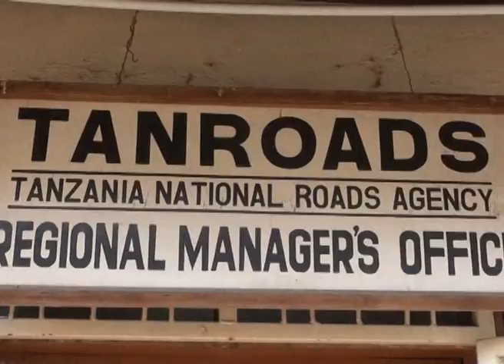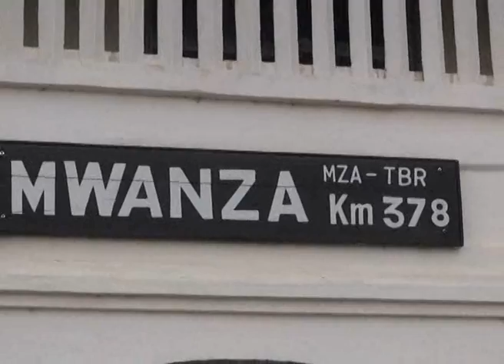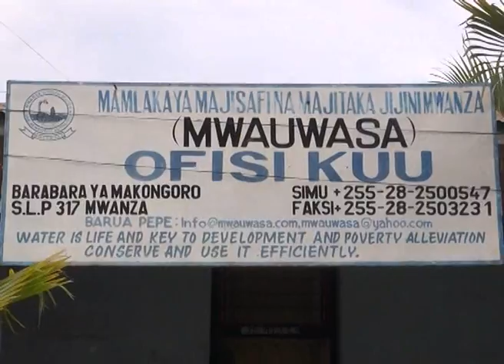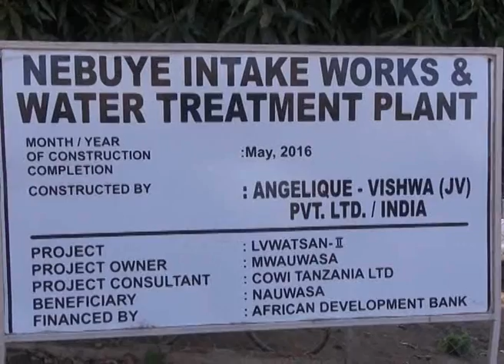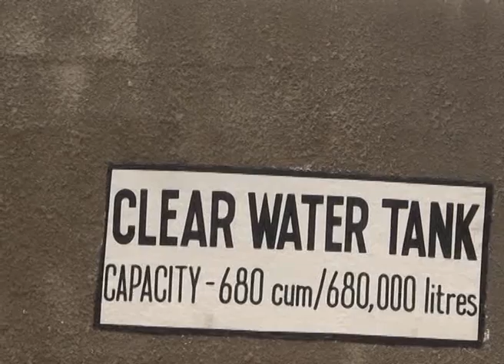MWAKA MMOJA WA RAIS MAGUFULI--MAFANIKIO YA MWANZA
Hii ni Video ya Mafanikio ya Serikali ya Awamu ya Tano kwa  yaliyofanyika kwa Mkoa wa Mwanza kwa kipindi cha Mwaka mmoja.